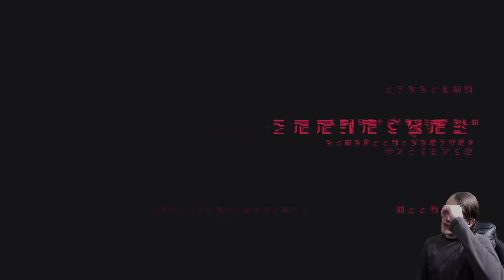Nozz Plays Astral Chain (Switch) [Part 19] OFF THE HOOK!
The World is gone. With all of humanity on an artificial island beset on all sides by invisible monsters, it's up to Officer Nozzi of Neuron to save the day, with the power of her [STAND]!